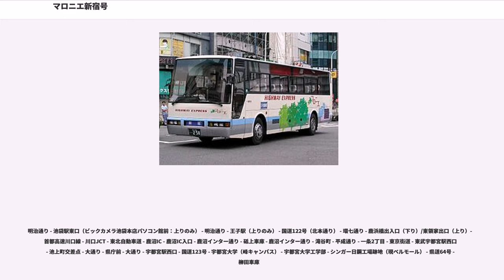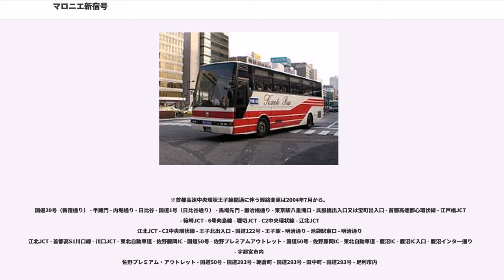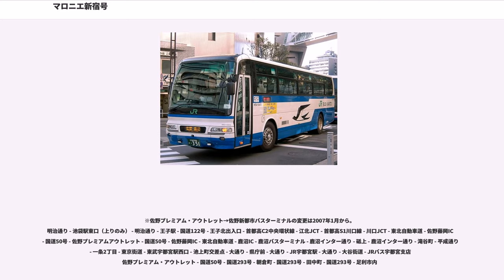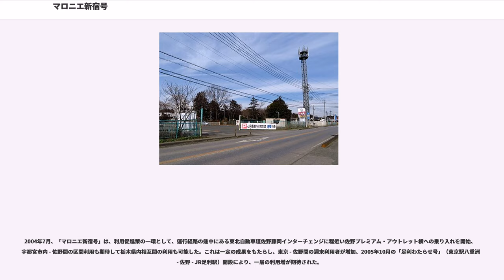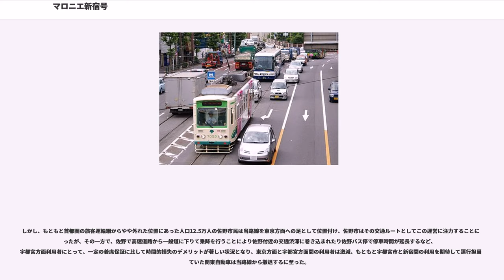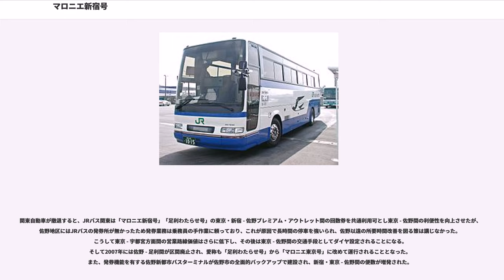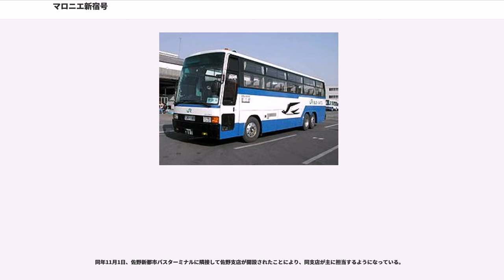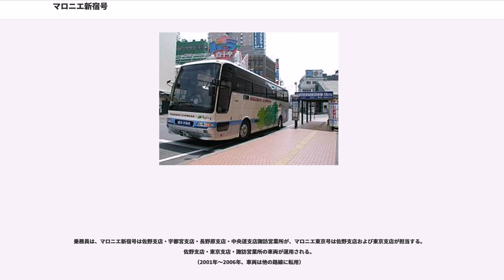マロニエ新宿号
マロニエ新宿号（マロニエしんじゅくごう）とは、東京都渋谷区のバスタ新宿（新宿駅新南口）と栃木県佐野市の佐野新都市バスターミナルとの間を結ぶ昼行高速バス路線の愛称である。現在はジェイアールバス関東が単独運行する。

本項では、東京駅と栃木県両毛地区間を結んでいた足利わたらせ号、「足利わたらせ号」の「マロニエ号」への統廃合により登場したマロニエ東京号、および深夜便のミッドナイトマロニエ号についても記述する。

「マロニエ新宿号」は、2001年7月、東京新宿副都心と宇都宮間を結ぶ昼行の高速バス路線として関東自動車とJRバス関東の共同運行路線として開設された。開業当初は東日本旅客鉄道が湘南新宿ラインを開業させる前であり、「マロニエ新宿号」は一定の利用率を維持していたが、その後の湘南新宿ラインの開業と増発に伴い利用率が低迷し、割引運賃の導入や便数減、下り便の東京駅経由への変更、また一部便の東京駅始発への変更など、運行効率を高める策が講じられてきた。

2004年、佐野藤岡インターチェンジ近隣にオープンした佐野プレミアム・アウトレットへの利用者の足として「マロニエ新宿号」の一部便を佐野藤岡インターチェンジから一般道経由で同施設に寄る経路としたところ好評で、週末の新宿駅・東京駅 - 佐野間の利用者増という成果をもたらした。これに伴い開設されたのが佐野プレミアム・アウトレット経由で東京駅 - 足利駅間を結ぶ「足利わたらせ号」で、開業当初からJRバス関東の単独運行であった。栃木県両毛地区の中規模都市のひとつであり、当時東京まで乗り換えなしで結ぶ公共交通網が東武鉄道の特急「りょうもう」毎日1往復（浅草駅発着）のみであった佐野市と東京山手線内の各駅間をダイレクトに結ぶ「マロニエ新宿号」「足利わたらせ号」は、12.5万人の佐野市民に「東京への足」として次第に定着していくことになる。その一方で、宇都宮・鹿沼方面と東京間の利用は佐野経由による所要時間延長により利用者が減り、栃木県内宇都宮 - 佐野間の区間利用が可能な制度を導入するも成果が上がらず、もともと新宿 - 宇都宮間の利用を期待していた関東自動車（関東バス）は2006年、「マロニエ新宿号」から撤退するに至った。また「足利わたらせ号」も国道50号渋滞に巻き込まれて延着が発生するなどで利用者が伸びず、減便を経て2007年に佐野 - 足利間を区間廃止して運行区間を東京 - 佐野間に短縮、愛称を「マロニエ東京号」に変更した。

同年、東京 - 佐野間の利用率も芳しかったわけではないが、佐野市が中心となって当時バス乗務員が行っていた佐野での乗車券発券作業も賄える佐野新都市バスターミナルを開設、佐野市の後ろ盾を背景として同区間の増便が行われた。

2009年8月31日には鹿沼バスターミナル - 宇都宮市内各停留所間、2013年6月2日には佐野新都市バスターミナル - 鹿沼バスターミナル間の営業運転がそれぞれ終了し、現在は新宿駅 - 佐野新都市バスターミナル間の「マロニエ新宿号」と東京駅 - 佐野新都市バスターミナル間の「マロニエ東京号」をあわせて平日28往復、土休日33往復（深夜便「ミッドナイトマロニエ号」下り1本を含む）が運行されている。

2010年10月1日より、JRバス関東の高速バスとしては初めて運賃の支払いにSuica・PASMOが使用できるようになった。また、同日より深夜便「ミッドナイトマロニエ号」を新宿駅→佐野新都市バスターミナル間で運行を開始している（下り1本）。

2016年4月4日より、新宿駅の発着場所をバスタ新宿（新宿駅新南口）に変更した。

バスタ新宿（新宿駅新南口） - 池袋駅東口（上り降車のみ） - 王子駅 - 佐野プレミアム・アウトレット（下り便の一部が停車） - 佐野新都市バスターミナル

東京駅（乗車：八重洲南口、降車：日本橋口） - 王子駅（上り全便と下り便の一部が停車） - 佐野プレミアム・アウトレット（下り便の一部が停車） - 佐野新都市バスターミナル

※下り最終便は次項を参照。

明治通り - 池袋駅東口（ビックカメラ池袋本店パソコン館前：上りのみ） - 明治通り - 王子駅（上りのみ） - 国道122号（北本通り） - 環七通り - 鹿浜橋出入口（下り）/東領家出口（上り）- 首都高速川口線 - 川口JCT - 東北自動車道 - 鹿沼IC - 鹿沼IC入口 - 鹿沼インター通り - 砥上車庫 ...